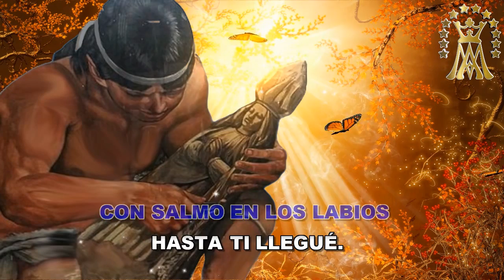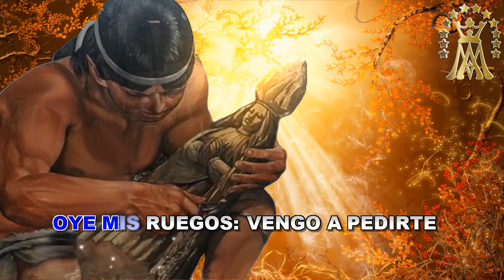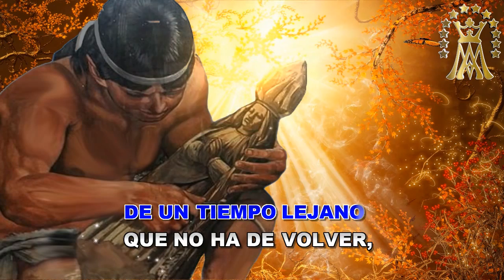VIRGENCITA DE CAACUPÉ (VERSIÓN KARAOKE CON GUIA)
En homenaje a la Patrona de Paraguay les dejo éste popular tema que es un himno para los paraguayos y cuya fiesta se celebra el 8 de diciembre, el día de la Inmaculada Concepción . Espero que les agrade.
SOLO LES PIDO QUE PONGAN LIKE  O COMENTEN PARA QUE LAS PUBLICACIONES  APAREZCAN EN LAS BUSQUEDAS Y PUEDAN LLEGAR A MAS HERMANOS CATÓLICOS
Si te gustó el video compártelo en tus redes sociales , dame un like y comenta, si deseas colaborar con mi canal con pistas o midis que tengas envíamelos al correo que aparece al inicio de los karaokes, te estaré muy agradecido.